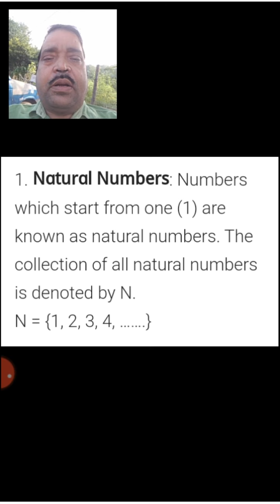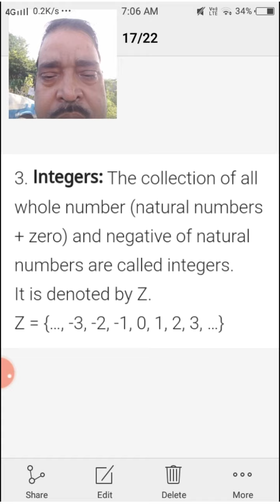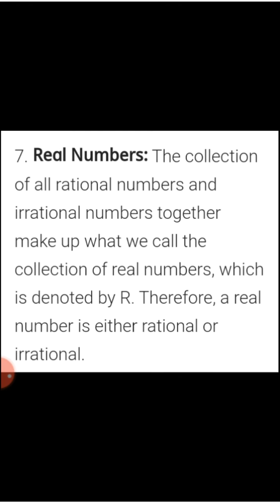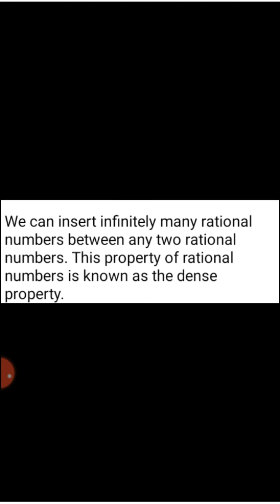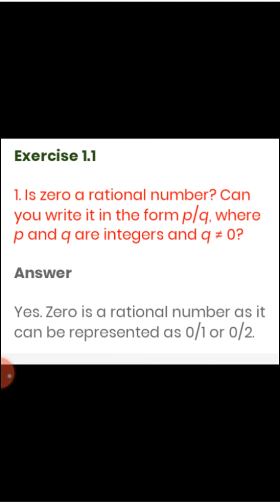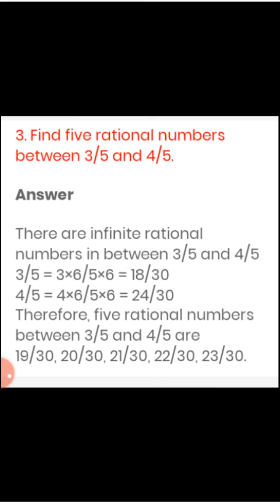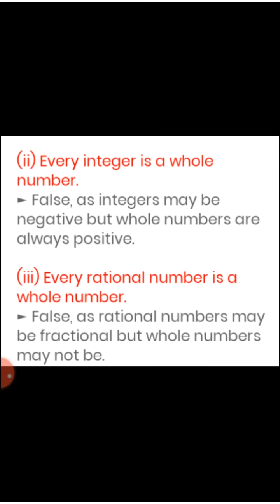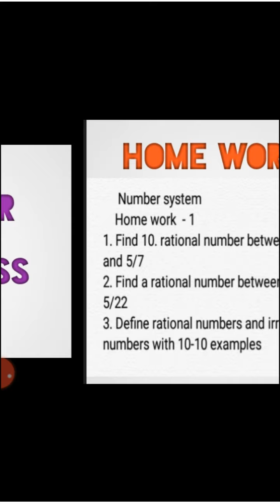WHAT ARE NUMBERS?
NUMBER SYSTEM  CLASS 9 MATHEMATICS,  AMRENDRA PATHAK ONLINE CLASSES, CENTRAL ACADEMY, CENTRAL PUBLIC ACADEMY, CENTRAL PUBLIC SCHOOL,